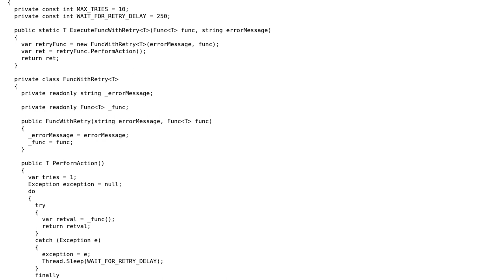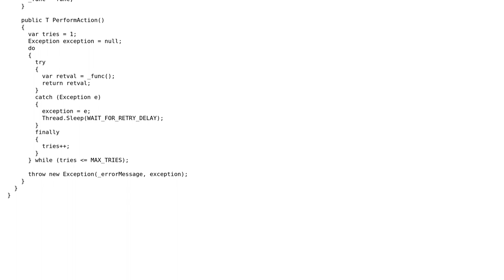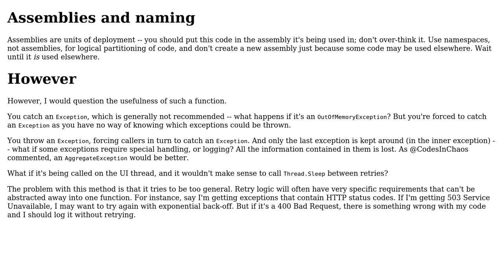Retry logic for delegates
With thanks & praise to God, and with thanks to the many people who have made this project possible! | Content (except music & images) licensed under CC BY-SA | Music | Images & others | With thanks to user mjolka user Jamal user DerApe and the Stack Exchange Network Trademarks are property of their respective owners. You are responsible for your own actions.